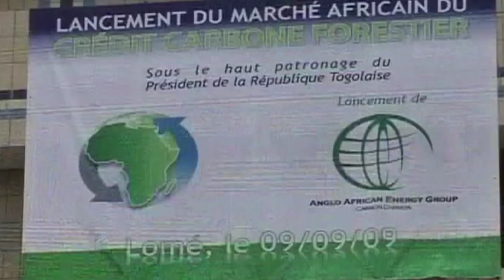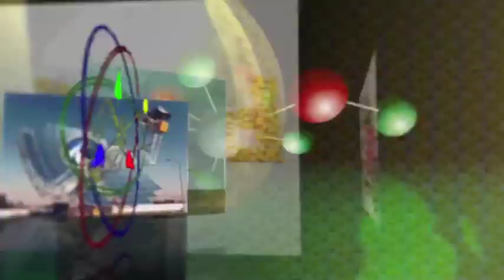Deforestation and Climate Change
Carbon dioxide - large amounts of it - is believed to be the main contributor to climate change.  Carbon dioxide is a naturally occurring element in the atmosphere, but it is also a byproduct of fossil-fuel combustion.  VOA's Rebecca Ward reports that while nature provides the means to deal with carbon, environmentalists fear the best defense against greenhouse gas emissions is rapidly being destroyed.